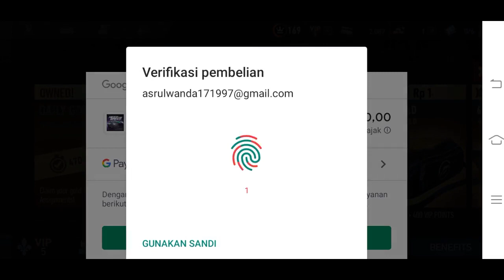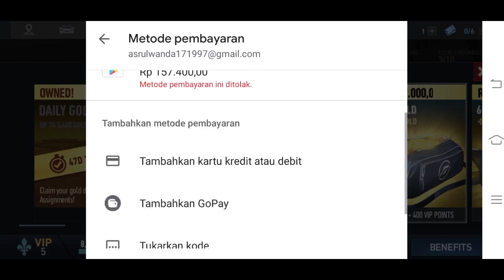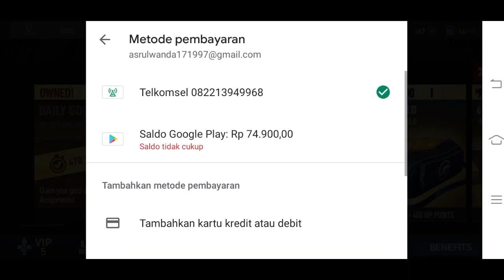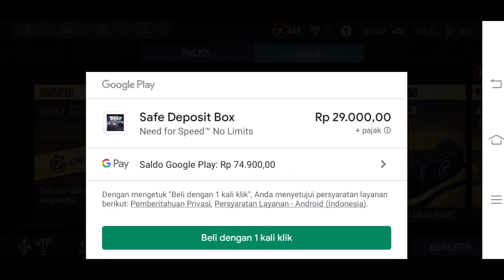VE - BMW M3 GTR | buang 2000+ GOLD + 150k saldo google play 😥😥😥 | NFS No Limits gameplay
VE - BMW M3 GTR | buang 2000+ GOLD + 150k  saldo google play 😥😥😥

      Gua pertama kalinya main game ini di akhir 2018 sampe sekarang meskipun sempat vakum beberapa saat waktu.
Livestream : Call Of Duty : Mobile ( 2019 )
Streaming setiap hari, menggunakan kontrol dari joystick Mocute 050 buat kalian yang ketinggalan streaming nya bisa cek di Playlist yang sudah gua buat.
Terima Kasih dan Selamat menonton, enjoyyyyyyyyyyyy.

DONASI : 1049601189 BRI ( Syariah ) An. asrul wanda | KODE BANK (422)

terima kasih buat yang udah nyumbang semoga berkah, amin... 🙏🙏🙏